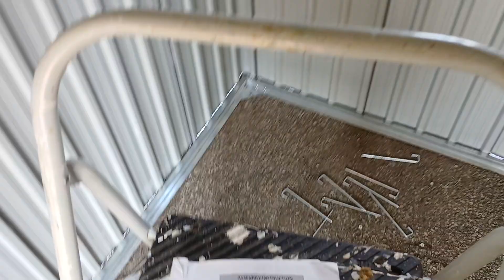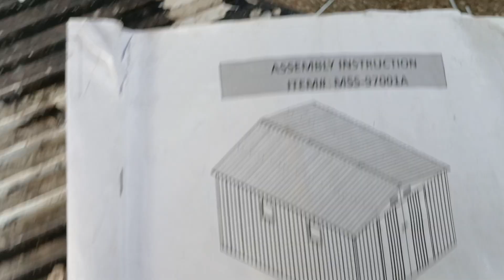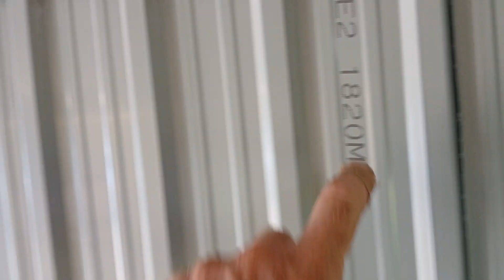A new shed on the blueberry farm